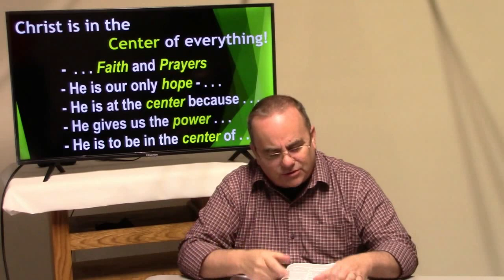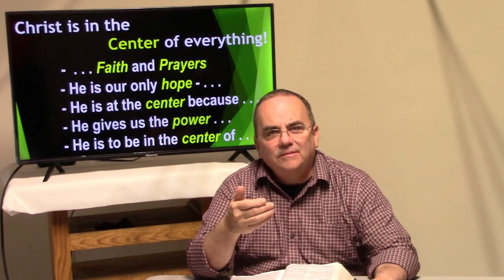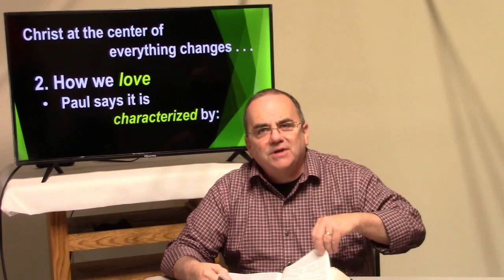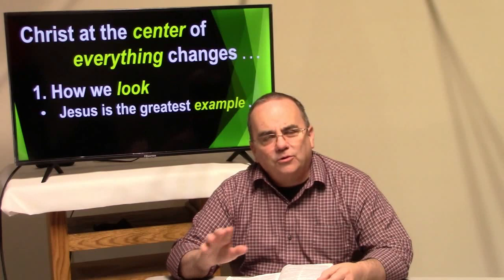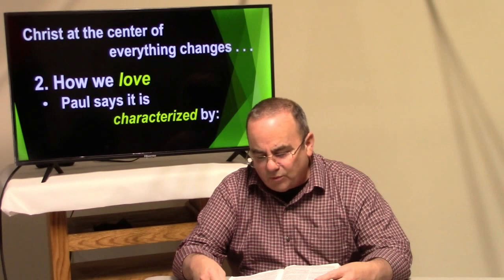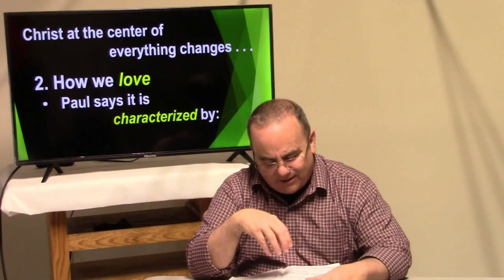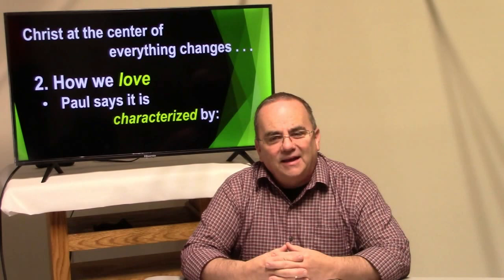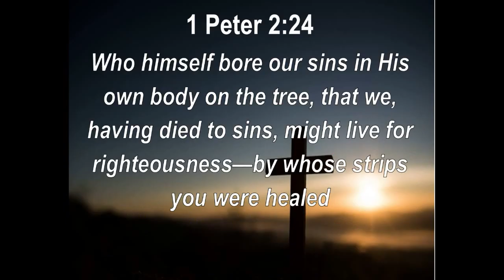Mid Week Bible Study 03-06-24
Welcome to the Mid-Week Bible Study of the Mt. Carmel Church. Tonight, we are continuing our study of the Book of Colossians "Jesus is Enough." Our scripture for tonight is Colossians 3: 12-17.